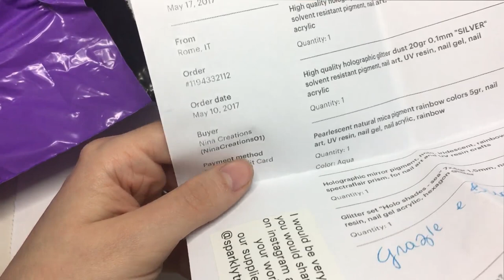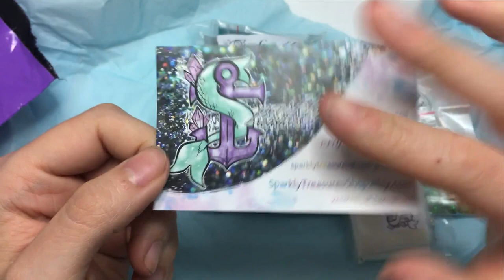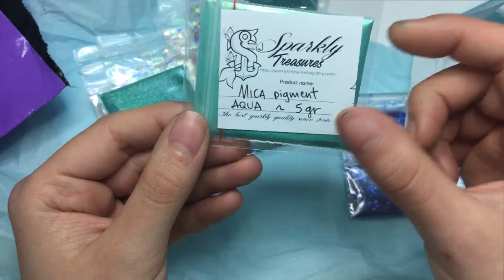NinaCreations - Acquisti creativi pigmenti OLOGRAFICI e GLITTER DA SparklyTreasuresShop *-*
SparklyTreasuresShop ETSY

Vuoi diventare un Ninetto anche tu ? vieni a far parte del nostro gruppo community